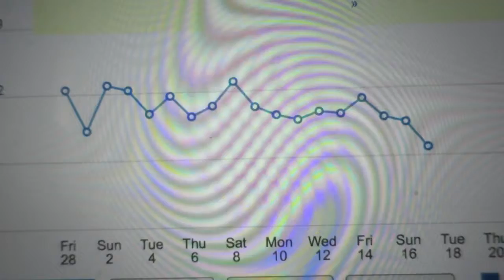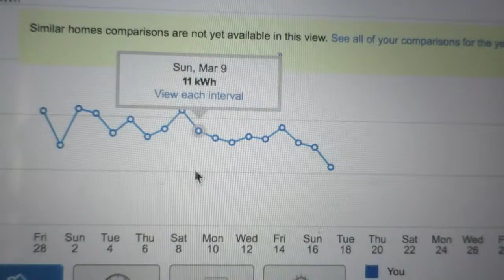ENERGY SAVING UPDATE (Day 153 - 3.19.14)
With his girlfriend, his car, dogs, food, travels, and long journey through this adventurous life.

Created by: Alex Dinh (Alexander)